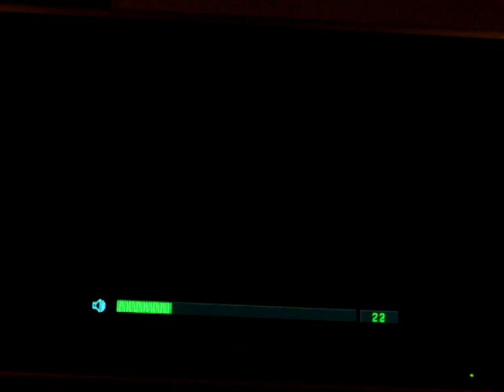How to UNPATCH all zombies glitches! EVERY GLITCH! Withut deleting patch! JUNE 9 /09!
This is an tutorial on how do every single glitch WITHOUT deleting any patch! Its very  easy and you can glitch again! All u do u press x when it says loading HDD, SIMPLE!

Dont forget to ceck out my website at-

Here are some other videos by me:

EVERY Barrier Glitch on Nazi Zoombies Shi No Numa- Exept Storge

barrier

The Mystery Box Barrier Glitch on Nazi Zombies Shi No Numa

Nazi Zombie Shi No Numa Secret Trophie/Achievement *Dead Air*

New COMM Room Invincability Glitch- Nazi Zombie Shi No Numa

Nazi Zombie Shi No Numa 12 Guns in hand Glitch!

Amazing Nazi Zombie Shi No Numa Strategy! Round 44!

NEW Nazi Zombie Shi No Numa Docters Quarters INVINCABILITY Glitch!

NOT PATCHED!- June 21

How to get into THIRD person mode on new Nazi Zombie Shi No Numa!

Nazi Zombie Shi No Numa *Shoting Granade glitch with pistol!*

Nazi Zombie Shi No Numa DOG GLITCH! Dogs Cant KILL U! Not Patched-

June 19

Nazi Zombie Shi No Numa glitch! INVINCABILITY! June 18, NOT PATCHED

MULTIPLE GUN GLITCH on *SHI NO NUMA*! *Nazi Zombies*!

Nazi Zombie Shi No Numa LIL. floating glitch! BRAND NEW+ easy

New Nazi Zombie Shi No Numa Gameplay! MAP PACK 2

New Map Pack 2 Map * Banzai* GAMEPLAY!

New Map Pack 2 Map * Corrosion* GAMEPLAY!

New Map Pack 2 Map * Sub Pens* GAMEPLAY!

How to UNPATCH all zombies glitches! EVERY GLITCH! Withut deleting

patch! JUNE 9 /09!

HACKING COD4 TUTORIAL!! *NEW UPDATED JUNE 3!*

NEW ZOMBIE *invinsability glitch* MAY 18, 2009

Call Of Duty 5 WAW - *NEW* Inside Seelow Bridge

Hacking call of duty 4/5 Ratio Part 2

How to cheat your Call of duty 4/5 Ratio!

Me HACKING Call of Duty 4 MULTIPLAYER!! **ONLINE**